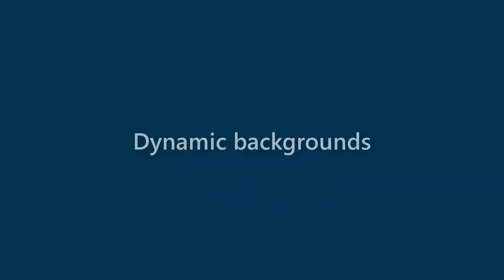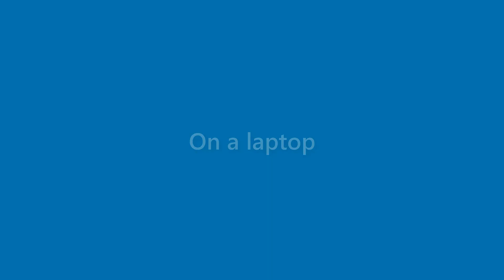Florence Vaughan - appearance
Name Look - Florence Vaughan - appearance. In this video we present "Florence Vaughan" name look and feel in various scenarios.
This video will cover:
How does "Florence Vaughan" look as a personal letterhead?
How does "Florence Vaughan" look on a business card?
How does "Florence Vaughan" look on a computer/laptop screen?
How does "Florence Vaughan" look with different background colors?
How does "Florence Vaughan" look with various fonts?